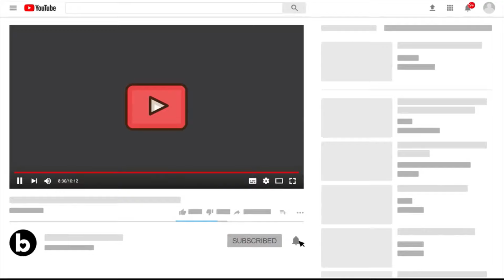25 Sep Real Madrid News: El Clasico date out | Bilbao game postponement | Gerard Moreno is OUT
LaLiga request postponement of Real Madrid vs Athletic & Granada vs Atletico due to the elongated international break which seems Conmebol NTs playing until early on Oct 15 in Spain. As a result that will affect RM & Atletico who both have CL commitments which start on Oct 19.

OFFICIAL: The first match between Barcelona and Real Madrid will be played at Camp Nou on October 24 at 16:15 CET.

Horacio Gaggioli [Asensio’s agent]: “Ancelotti has stopped his departure. The club was ready to give him up.”
Source: ellarguero

The club's idea has always been to sign Mbappè in the last transfer market, and then sign Haaland next summer, but PSG's refusal of offers for Mbappè will make Real Madrid try to sign the duo next summer.
Source: diarioas

Toni Kroos will be tested today to try to play against Villarreal.
Source: MarioCortegana

Steve McManaman: "I really think there is a possibility Haaland will go to Real Madrid and I think the player personally likes Real Madrid and the lifestyle that comes with playing for them."
Source: marca

Gerard Moreno is OUT for the game against Real Madrid.
Source: VillarrealCF

Achraf Hakimi: "Real Madrid is the club of my childhood and thanks to that club I am here today. I am very grateful. I have not had the chance to succeed there yet, you never know what the future holds."
Source: marca

Arsenal offered 34M pounds for Marco Asensio but there was no agreement. AC Milan and Tottenham wanted Asensio on loan.
Source: PacojoSER

Vini Jr, Casemiro and Militão called up by Brazil for the upcoming international matches.